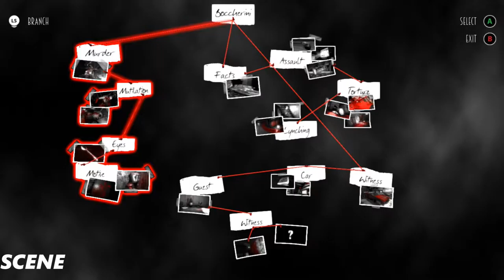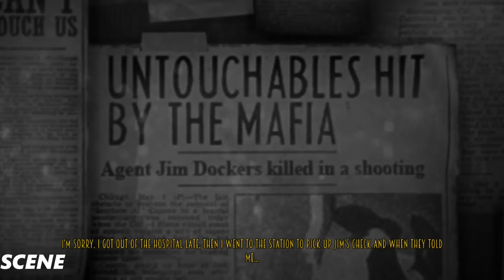Blues and Bullets Episode 1 Walkthrough Part 3 (1080p) ULTRA PLAYTIME